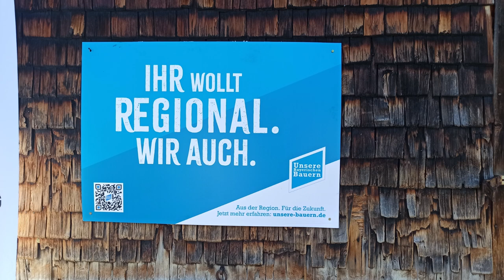Hauptalmbegehung 2023 - Cem Özdemir- Markus Söder - Hubert Aiwanger - Michaela Kaniber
Gerade die Berglandwirtschaft jedoch prägt das Bild von Bayern in ganz besonderem Maße. Diese einzigartige Kulturlandschaft mit ihren Wiesen und Weiden ist erst durch die harte Arbeit der Bergbauern entstanden. Und sie kann auch nur durch diese Arbeit erhalten werden

0:00:00 Auf der Alm
0:02:44 Cem Özdemir - Landwirtschaftsminister
0:12:37 Markus Söder - Bayerischer Ministerpräsident
0:21:26 Michaela Kaniber - Bayerische Staatsministerin für Ernährung, Landwirtschaft und Forsten
0:30:11 Hubert Aiwanger - Bayerischer Wirtschaftsminister, stellvertretender bayerischer Ministerpräsident
0:40:27 Artur Auernhammer - CSU
0:43:54 Ludwig Hartmann - BÜNDNIS 90/DIE GRÜNEN
0:47:21 Cem Özdemir - Landwirtschaftsminister
0:51:03 Otto Lederer - Landrat des Landkreises Rosenheim
0:54:59 Günther Felßner - Bayerischer Bauernpräsident
1:04:49 Bund Naturschutz
1:14:00 Willi Reinbold - Landesbundes für Vogelschutz
1:22:27 Ralf Huber - BBV Bezirkspräsident Oberbayern
1:23:50 Josef Glatz - Vorstand vom Almwirtschaftlicher Verein Oberbayern (AVO)